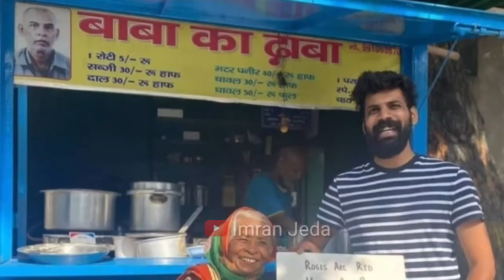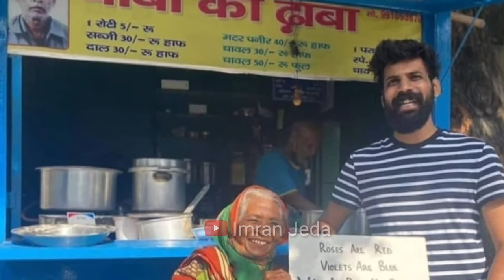Baba Ka Dhaba K Bad Is Bujurg Ko Jarur Help Kare /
Asslamu Alaikum प्यारे दोस्तो

    aaj aapki khidmat me ek video hajir hai aapne baba ka dhaba vale chacha ko famous krdia unka haq dila dya ab is bujurg ko unka haq dila do video ko share kro

                      महत्व पुर्ण सूचना

agar aapke gaw me ya sahar me kahi aapke aas pas koi esa bujurg ho jinke roji roti k lale ho aap sab se request hai unki madad pahle kre